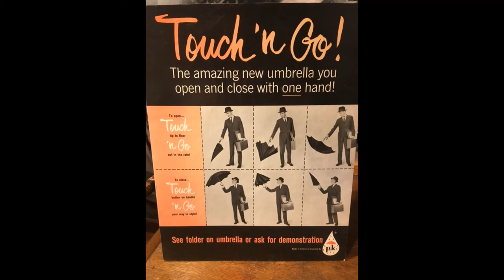BMI Audio Guide: Umbrellas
Baltimore Museum of Industry Audio Guide: Umbrellas. Produced by BMI museum educator Estelle.